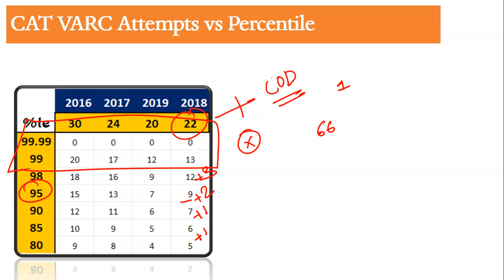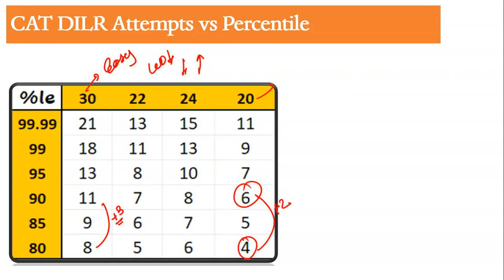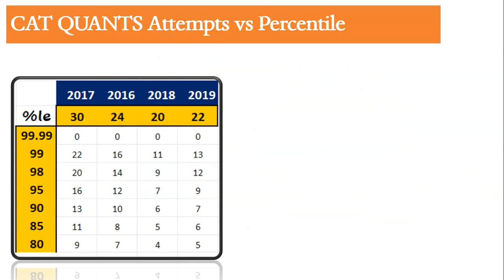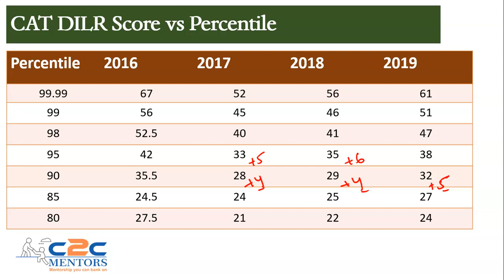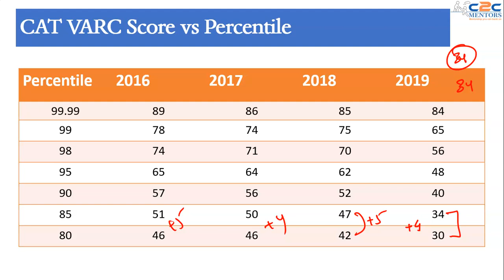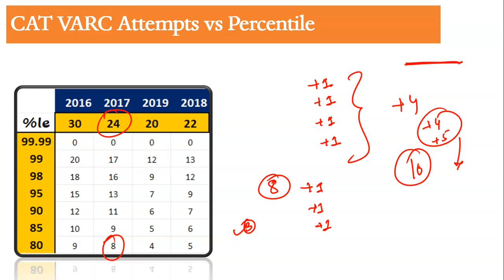CAT 1 Question = 5 Percentile ? | Best way to Improve Your Percentile | CAT 2020 New Pattern